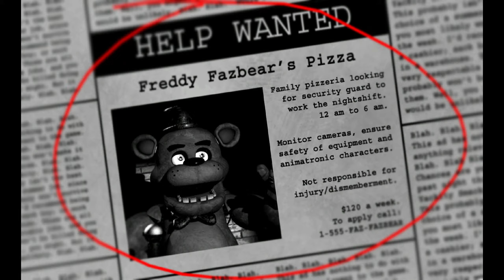Five Nights at Freddy's Gameplay Part 1 Night 1 and Night 2